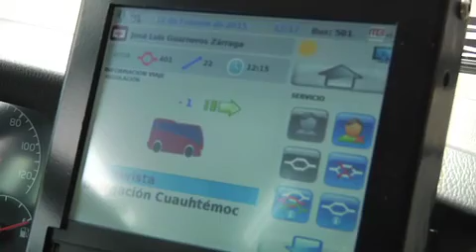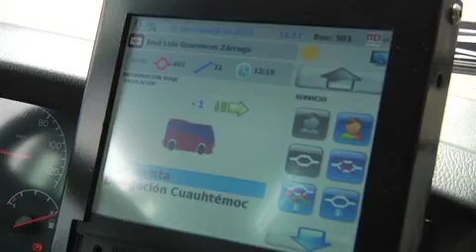Informativo 40 Linea 4 Metrobús buen servicio 19 de febrero 2015